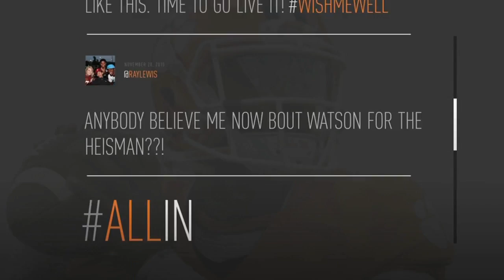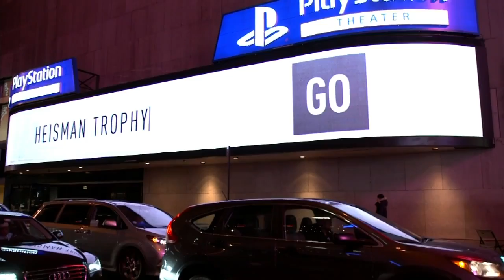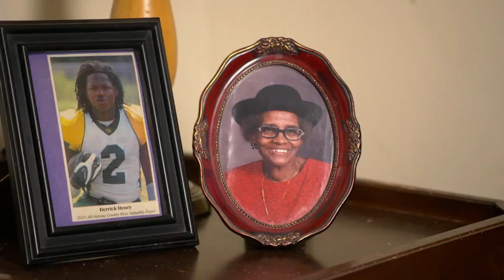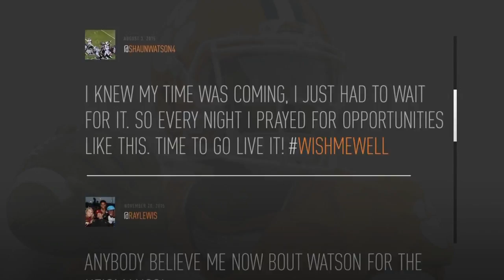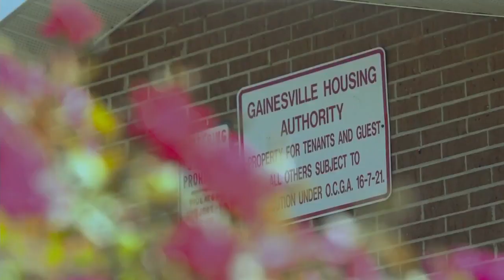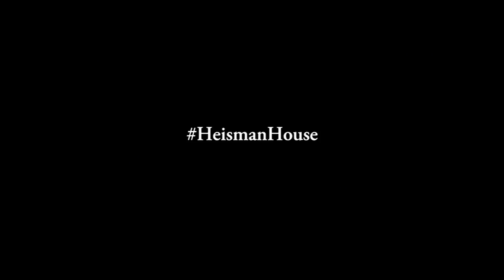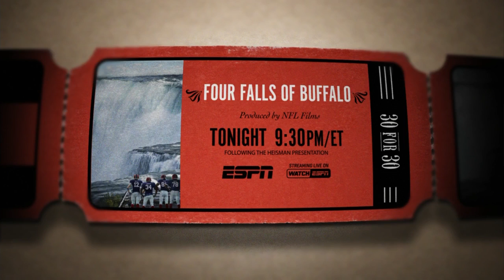2015 Heisman Trophy Presentation - Derrick Henry (HD)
2015 Heisman Trophy Presentation. Derrick Henry becomes the second Tide player in 7 seasons to win the Heisman Trophy. This is presented in its original broadcast. All commercials removed. 720p